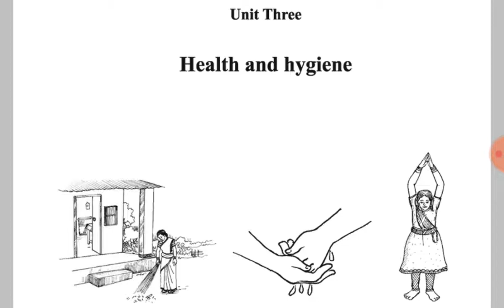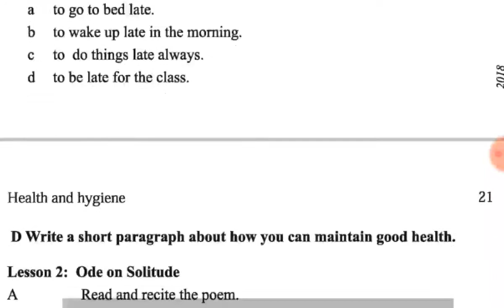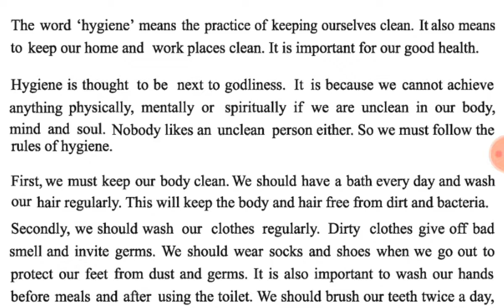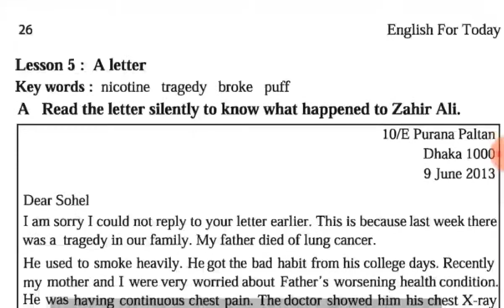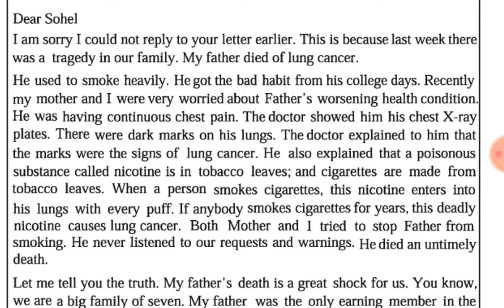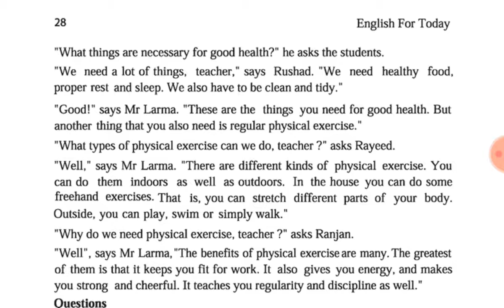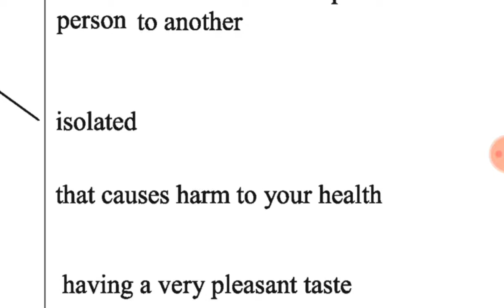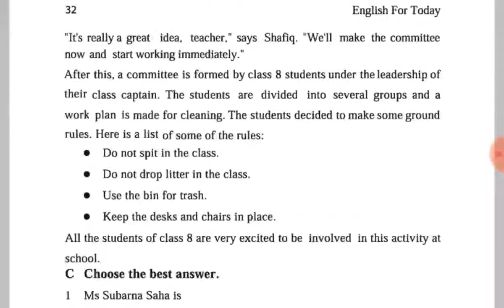JSC English 1st Paper *Unit-3* Lesson-1,2,3,4,5,6,7&8.